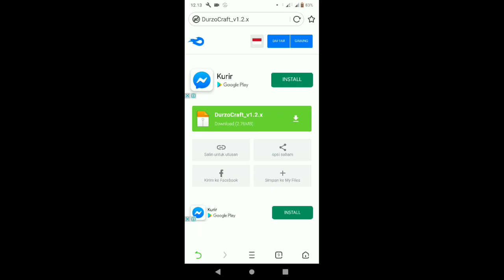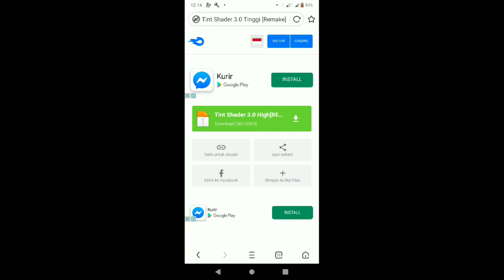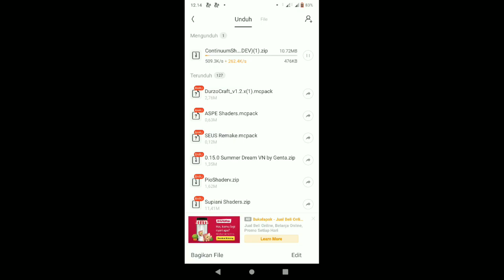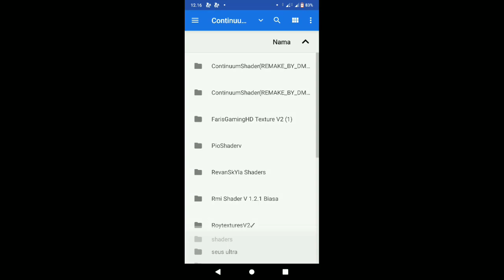Cara Memasang Texture/Shader Minecraft PE || Mudah Simple & 100% Work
Description : Cara Memasang Texture / Shader Di Minecraft PE.. Mudah,Simple,& 100% Work

Hallo Temen Temen Bertemu Lagi Bersama Saya Di Channel "Vicky Gamers"Di Video Kali Ini Saya Bakalan Memberitahukan Kepada Kalian "Cara Memasang Texture / Shader Di Minecraft PE" Dijamin 100% Work

[ REKOMENDASI VIDEO ]

~ ~ ~ Instruction ~ ~ ~
Silahkan ditonton sampai habis ya guys.,Jangan lupa untuk subscribe,like,comments,and share this link video or link my channel to other your friends.Dan jangan di skip ya videonya.,Anti Skip-Skip Club.Dan like ya,Hargai karya seseorang,Dan jangan lupa untuk SUBSCRIBE.

Ingat!!!

Dan Jangan Lupa Untuk Support Selalu Channel Ini Ya ... supaya bisa mencapai 100.000 subscriber Dan supaya lebih berkembang lagi untuk kedepannya

Oke ...

Backsound music : Back Home, And Outside Visitors